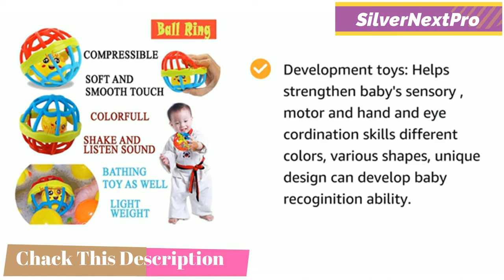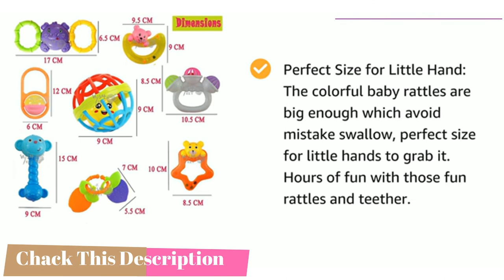Colorful Plastic Non Toxic Rattles and Teether Toy Set || SilverNextPro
||💝👉 If You Like 💘 A My Videos Plz

India's largest online Toys & Games store:--

Activity & Play Time baby product:--

1.All Of Colourful Plastic BPA Free Non Toxic Set

2.Colourful Plastic Non Toxic (Set of 8)👉₹ 399.00/-

3.Colourful Plastic Non Toxic (Set of 7)👉₹ 349.00/-

► The vibrant rattle and teether toy set is designed for the amusement of infants. It can indulge babies in shaking, jiggling, and playing while experiencing different types of grips, sounds and textures. There are no sharp edges and they are optimally sized to be safe for babies to handle. Your baby would just love to grasp these toys and listen to the various sounds made by each rattle.